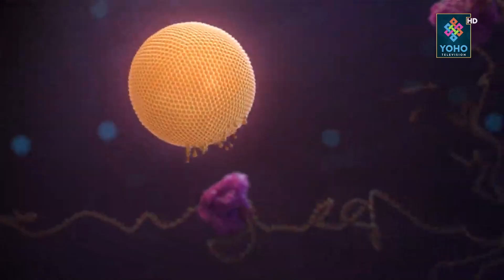सरकारले बल्ल खुसीको कुरा सुनायो, चीनबाट आउँदैछ ३० लाख डोज खोप, असार २५मा एनएबाट १० लाख आउँदै